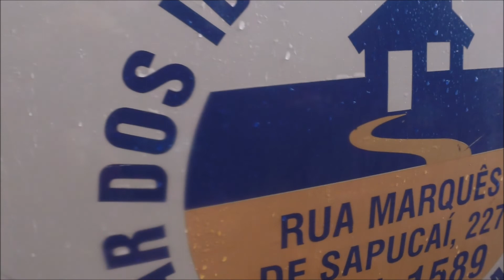⛰ Travessia (BH x Nova Lima) 2018 beneficente Lar dos Idosos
Como de costume todo ano organizamos essa travessia beneficente para nova lima, desta vez para o Lar dos Idosos.